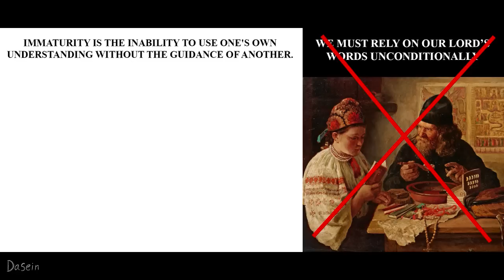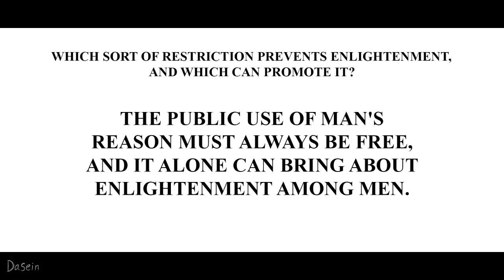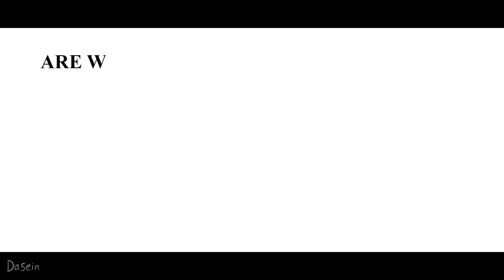Kant - What Is Enlightenment?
In one sentence, enlightenment is man's emergence from his self-incurred immaturity.
What is immaturity? "Immaturity is the inability to use one's own understanding without the guidance of another." If someone doesn't have the courage to use his or her understanding, in that case, the immaturity is self-incured.
The motto of enlightenment is therefore: Sapere aude! Have courage to use your own understanding!